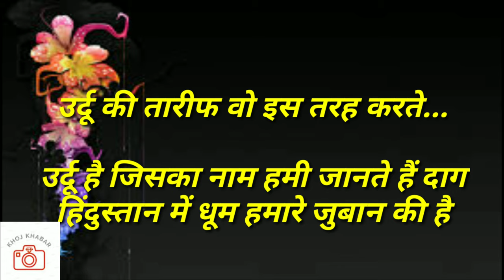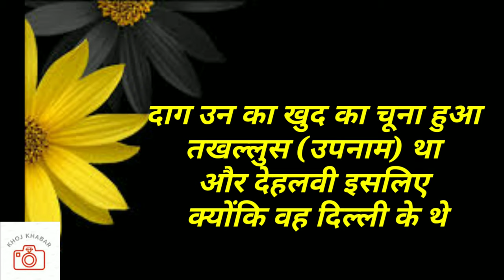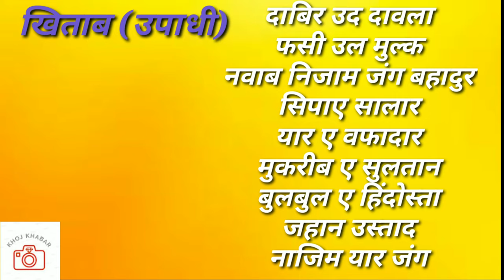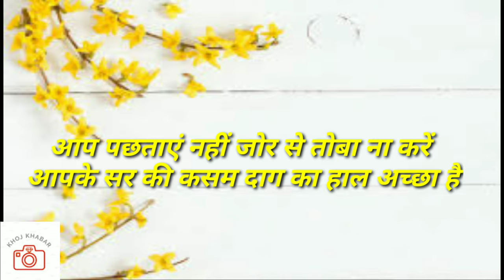दाग देहलवी कि दर्दभरी जिंदगी और प्रेम कहानी..!!! Daag Dehlavi Love Story